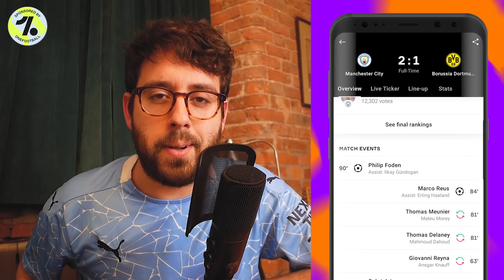Typical City, but brilliant De Bruyne & Foden! | Man City 2-1 Borussia Dortmund | MATCH REACTION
Manchester City 2-1 Borussia Dortmund. A Huge win for Pep Guardiola's Man City over Borussia Dortmund after goals from Kevin De bruyne and Phil Foden were enough to secure a first leg advantage in the Champions League quarter-final. Marco Reus scored for the visitors in a cagey game, but City could have maybe scored more, and even conceded another in a great tie. I react to the game.
Twitter 🔁 @stevenmcinerney & @esteemedkompany
Instagram 📸 @esteemedkompany